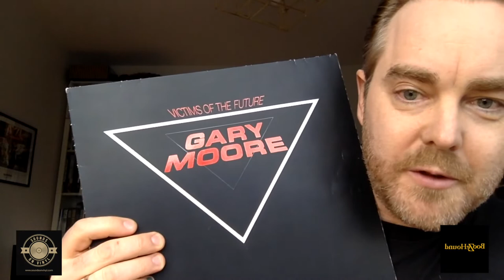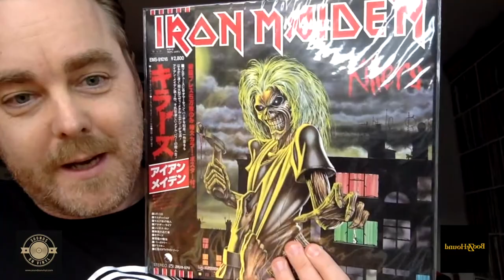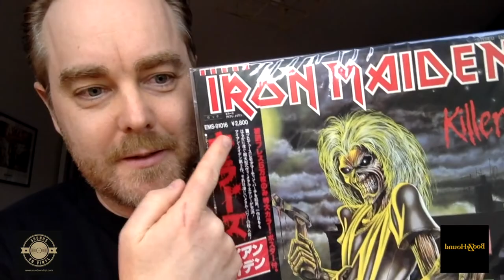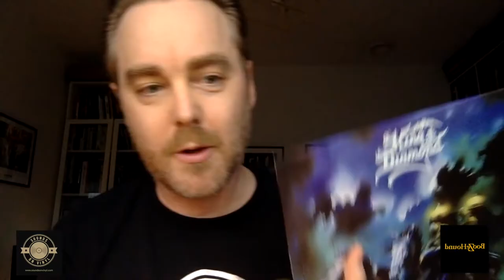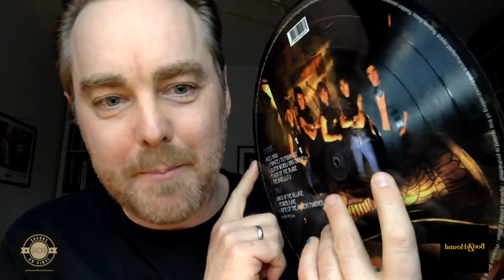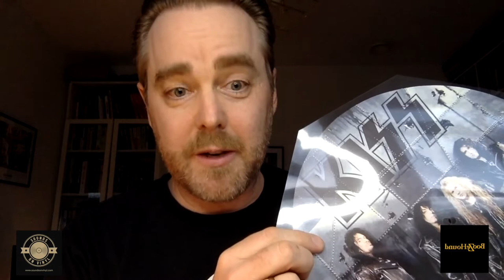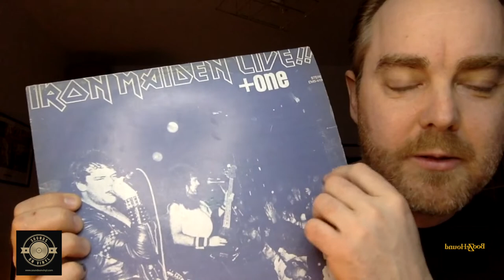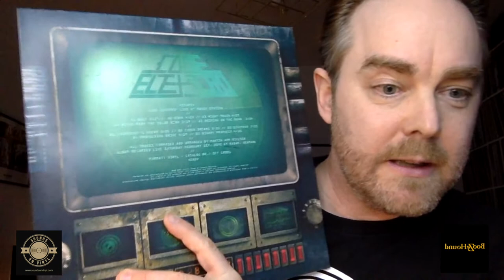Fun Stuff (Sounds On Vinyl S6 E6)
This week, Soren shares some “Fun Stuff” that includes all kinds of fun collectibles from his collection.

Code Electro - Live at Radar Station

// CHAPTERS
00:00 - Intro
02:52 - Gary Moore - Victims of the Future: European Release inside an American Cover (AKA Frankenstein)

06:44 - Van Halen - First Promo Album released in the US with the original VH logo and a Looney Tunes Label (AKA The Looney Tunes EP) Released by Warner Bros.

10:20 - Van Halen Demos and the Gene Simmons connection

10:48 - Elton John - Capt. Fantastic - UK First pressing that is pressed on dark red vinyl that’s translucent

12:55 - Iron Maiden - Killers - Japanese Release with the Obi Strip. This one has the bonus track “Twilight Zone” but it’s labeled as “Details of Twilight Zone”.

17:18 - Japanese Lyric Sheets

18:06 - Fire Splatter Vinyl

20:03 - King Diamond - Green Olive Vinyl

21:53 - Lars Ulrich Blue Note Jazz Collection

23:32 - Vinyl Etchings

26:17 - “Pee Your Pants Moment” - Picture Discs (Kiss: Revenge Pre-Pressing Picture Disc Kit)

30:33 - Shapes “Discs” - non-round picture discs

34:13 -  A “Split Record” that’s also in the shape of a Christmas Tree

35:13 - Iron Maiden: “Plus One” South Korean Bootleg Release with Flip Back cover

37:48 - The Guild Glitter Effect Cover with clear vinyl

39:13 - Motorhead - Faux Leather Sleeve UK Edition

40:30 - Vinyl Giveaway Contest (EU Countries Only) - Code Electro - Live At Radar (Splatter Vinyl)

*** / Credits

Thank you for listening! We love you! Keep Rockin’!

Copyright BoozeHound Entertainment & BoozeHound Music. Music courtesy Shot Glass Records, a BoozeHound Company.